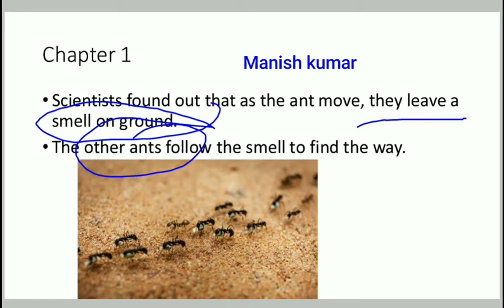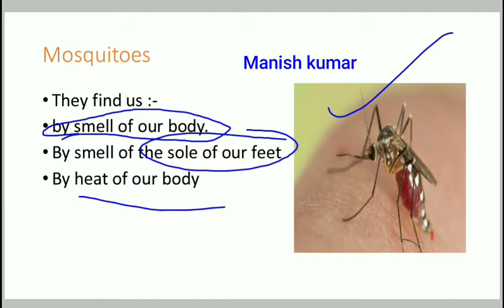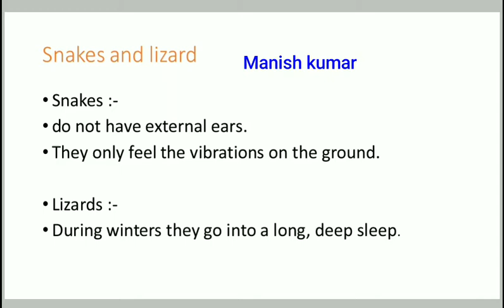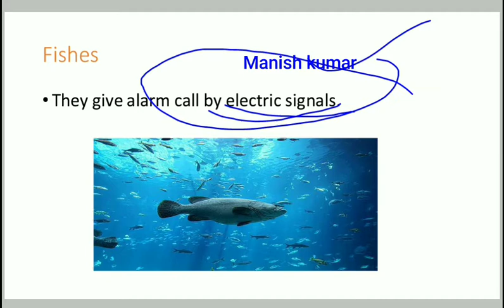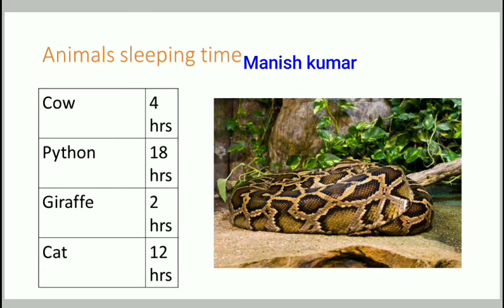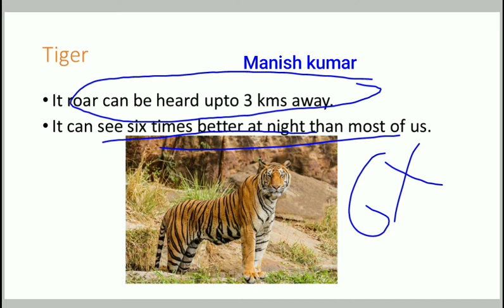EVS chap 1 class 5(hindi)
Chap 1 notes